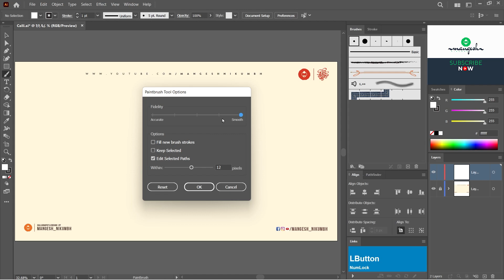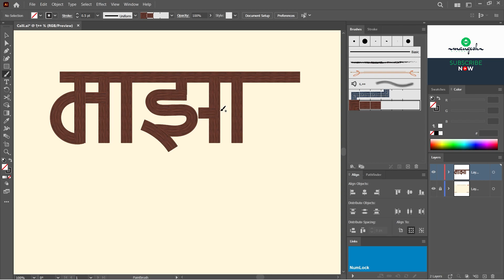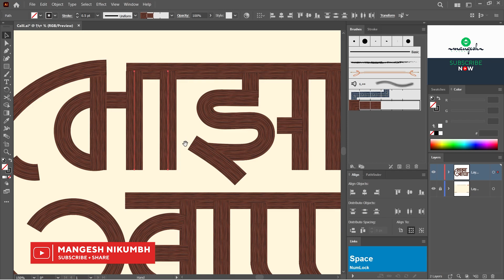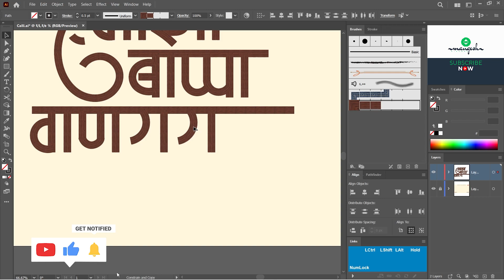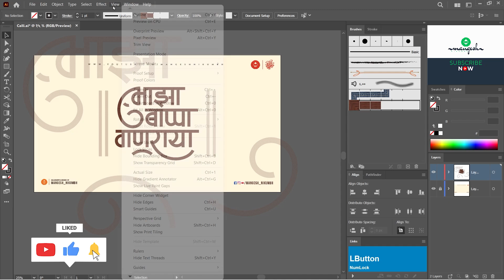Bappa Ganraya Calligraphy In Illustrator | Ganesh Chaturthi Calligraphy | How To Make Calligraphy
Hello dosto my new tutorial Bappa Ganraya Calligraphy In Illustrator | Ganesh Chaturthi Calligraphy | How To Make Calligraphy | Ganeshotsav Calligraphy